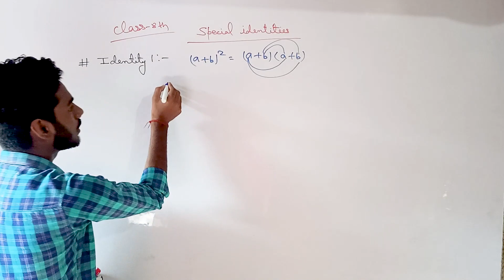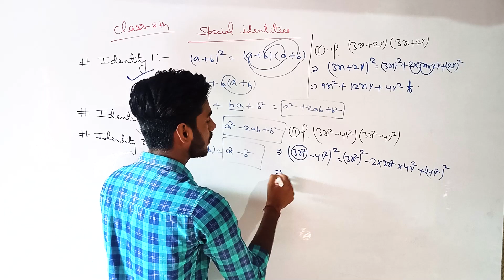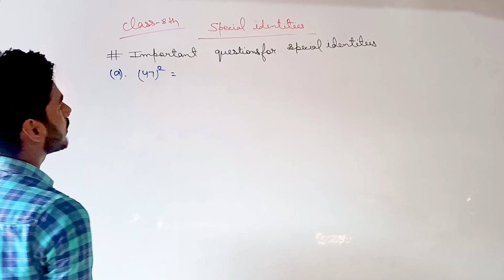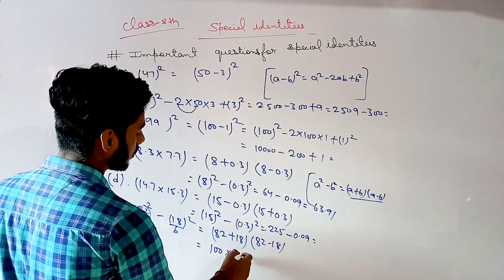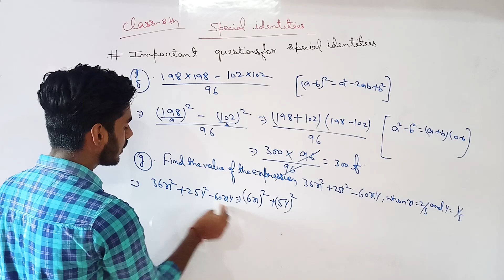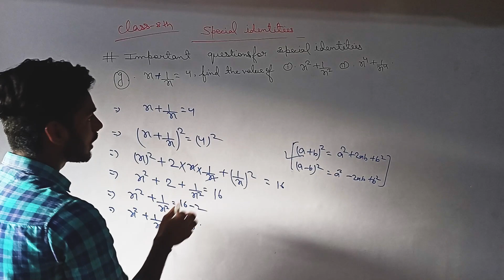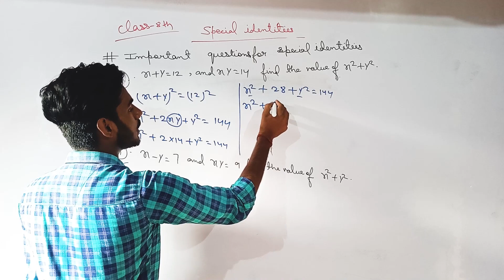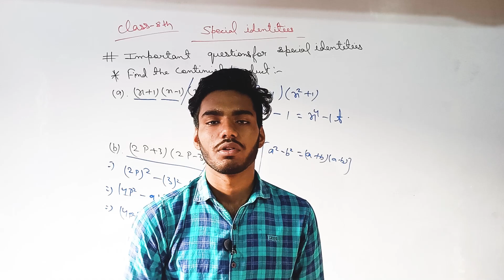Operations On Algebraic Expressions|Part-3 | Chapter-6 maths | Important questions | All methods